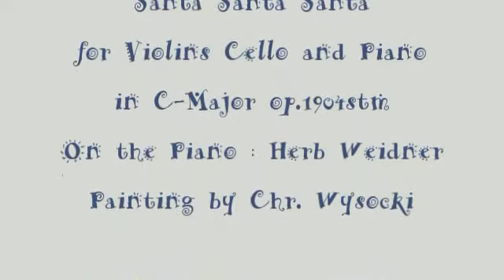Herb Weidner Santa Santa Santa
Santa Claus comes to Town. Music for Violins Cello and Piano in C-Major. On the Piano : Herb Weidner.